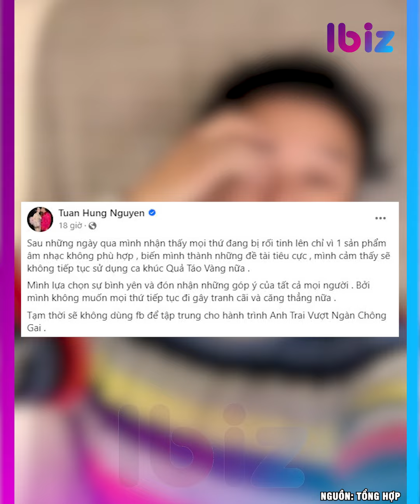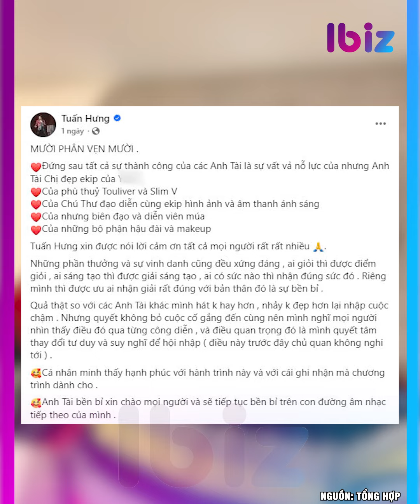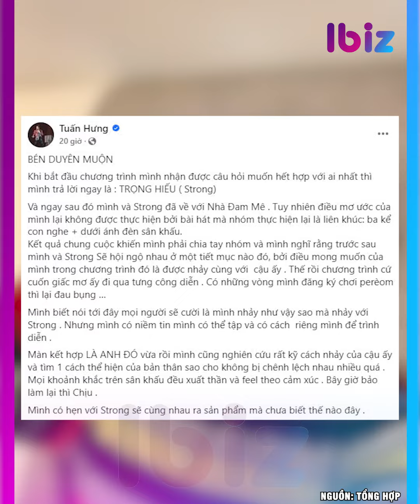Tuấn Hưng nói rõ lý do không thắng show 'Anh trai vượt ngàn chông gai'